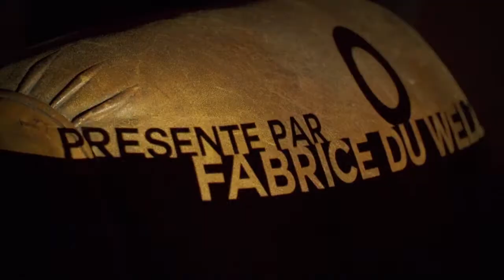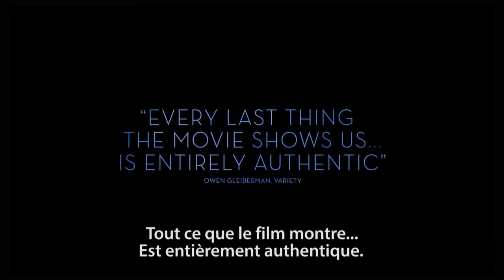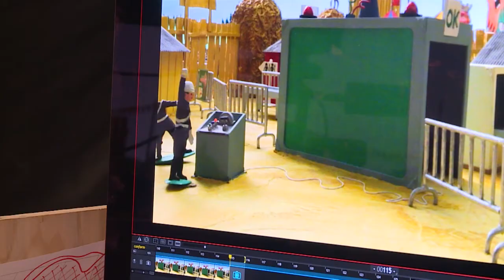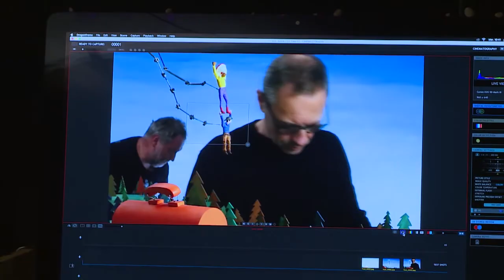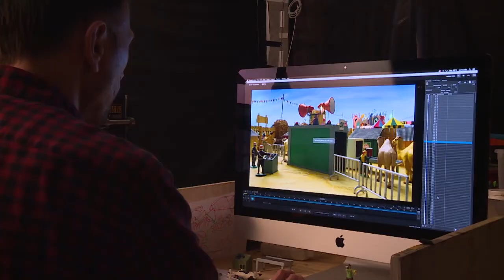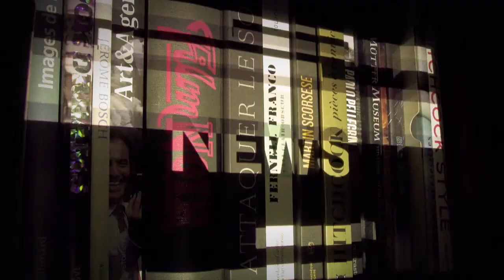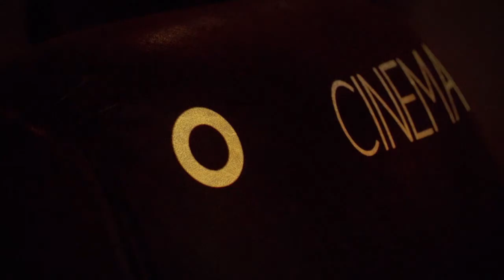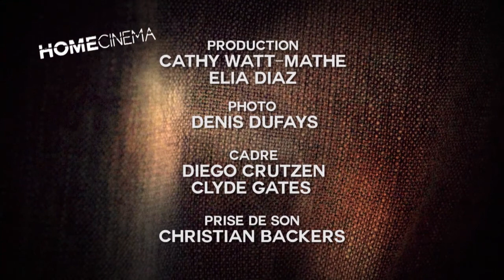Home Cinéma : Felix Van Groeningen (30.12.2018)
Dans Home Cinéma de Décembre 2018, l'émission consacrée à toute l'actu du cinéma belge, Fabrice Du Welz accueille le réalisateur de BEAUTIFUL BOY, Felix Van Groeningen.